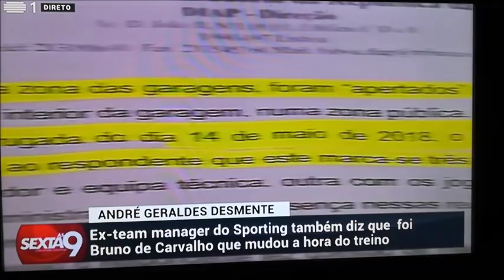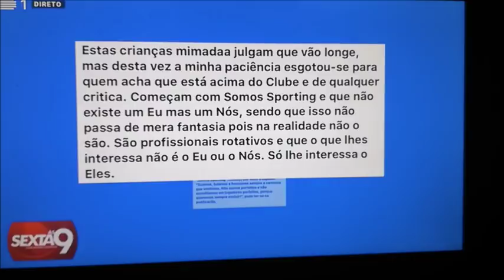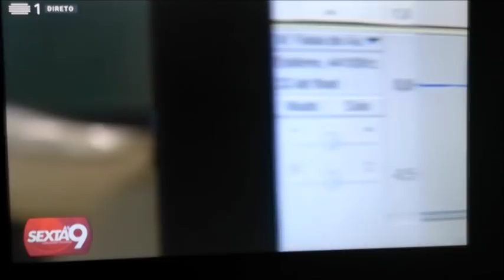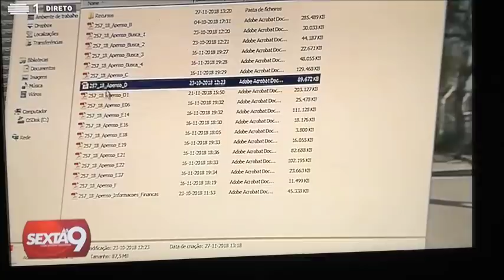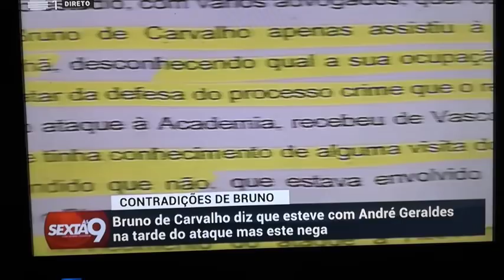Bruno de Carvalho - Depoimento ao Tribunal!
RTP divulga audio com depoimento de Bruno de Carvalho dado ao Tribunal do Barreiro após detenção pelos acontecimentos de Alcochete